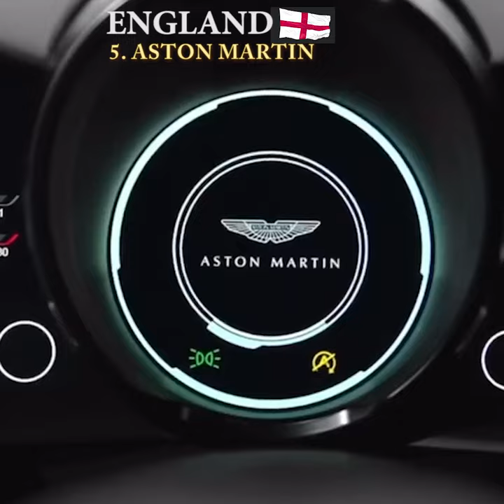countries with most expensive cars